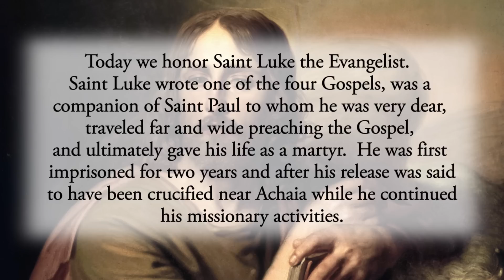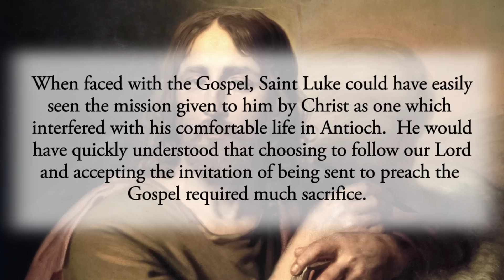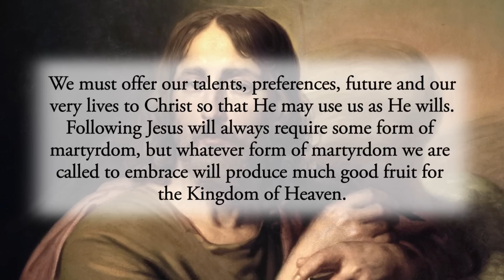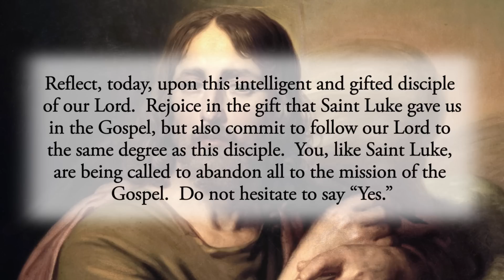Being Sent - Tuesday, October 18, 2022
“The harvest is abundant but the laborers are few; so ask the master of the harvest to send out laborers for his harvest.  Go on your way; behold, I am sending you like lambs among wolves.” Luke 10:2-3

Today we honor Saint Luke the Evangelist.  Saint Luke wrote one of the four Gospels, was a companion of Saint Paul to whom he was very dear, traveled far and wide preaching the Gospel, and ultimately gave his life as a martyr.  He was first imprisoned for two years and after his release was said to have been crucified near Achaia while he continued his missionary activities.

Saint Luke was originally from Antioch, a city known for its high culture and learning.  He was a physician, was well educated and was of high social standing.  The fact of his social standing and education reveals that he went through a martyrdom of another form prior to being physically martyred.  The martyrdom he went through came in the form of choosing Christ over social notoriety and prestige.

When faced with the Gospel, Saint Luke could have easily seen the mission given to him by Christ as one which interfered with his comfortable life in Antioch.  He would have quickly understood that choosing to follow our Lord and accepting the invitation of being sent to preach the Gospel required much sacrifice.  However, he made the decision to give up everything so as to fulfill the mission given to him by our Lord.  God used Saint Luke in many ways and especially used his education as an instrument through which the Holy Spirit inspired him to write the Word of God.

Like Saint Luke, we are all called by God to follow Him unreservedly and to be sent on a unique mission of the proclamation of the Gospel.  Each calling is different but each calling must be absolute and undeterred.  We must offer our talents, preferences, future and our very lives to Christ so that He may use us as He wills.  Following Jesus will always require some form of martyrdom, but whatever form of martyrdom we are called to embrace will produce much good fruit for the Kingdom of Heaven.

Reflect, today, upon this intelligent and gifted disciple of our Lord.  Rejoice in the gift that Saint Luke gave us in the Gospel, but also commit to follow our Lord to the same degree as this disciple.  You, like Saint Luke, are being called to abandon all to the mission of the Gospel.  Do not hesitate to say “Yes.”

Lord, as we honor this great evangelist, Saint Luke, help me to imitate his wholehearted commitment to the Gospel.  Use me, dear Lord, as an instrument of Your Holy Word and give me the courage to lay my life down without reserve.  Jesus, I trust in You.

CHAPTERS:
0:00 Beginning
0:18 Scripture Quote
0:37 Daily Reflection
3:06 Final Meditation
3:38 Closing Prayer